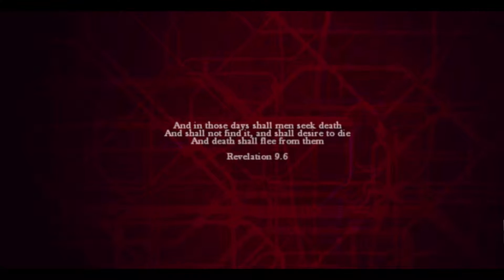ZOMBI Walkthrough Gameplay Part 1. PC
-Gépem:
-Alaplap: ASUS M5A78L-M LX
-Videókártya: MSI GT630 (N630/v1)
-RAM: Kingston HyperX 4+2GB 1666MHz
-Processzor: AMD Phenom II X4 B50 3.2GHz